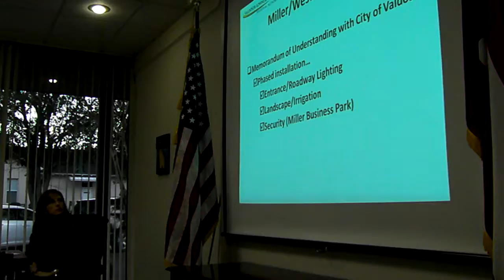Miller/Westside Business Park & City of Valdosta --Allan Ricketts @ VLCIA 2012 01 17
Col. Ricketts thanked city engineer Pat Collins and Mayoral Assistant Mara Register.
Valdosta Mayor John Gayle and City Council Alvin Payton were in the audience.
VLCIA Board Member Tom Call also commended the city.
Andrea Schruijer Executive Director, J. Stephen Gupton attorney, Allan Ricketts Project Manager,